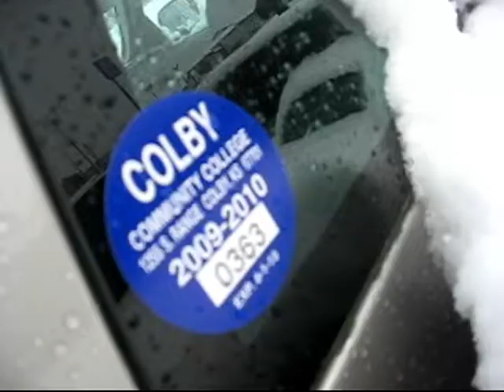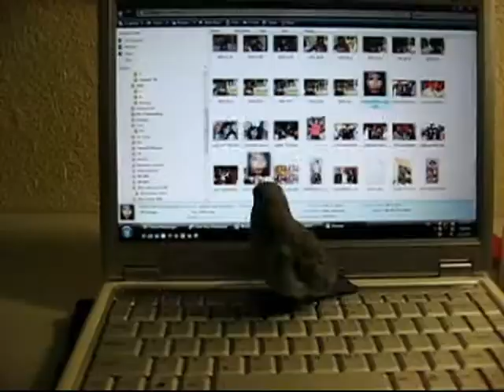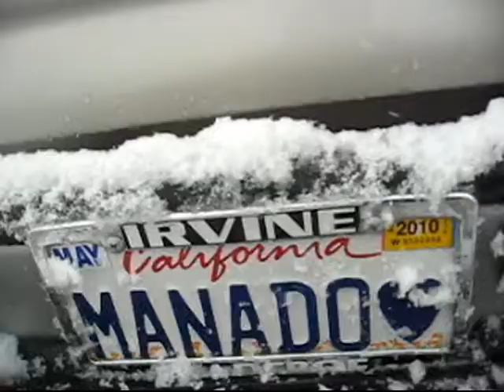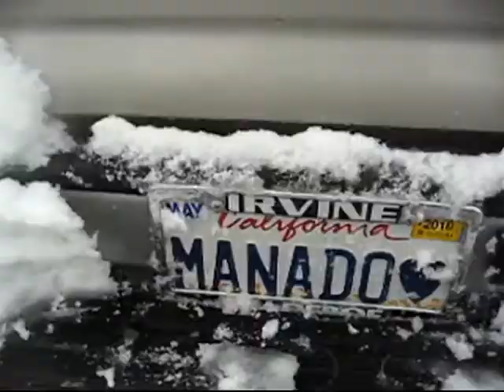Enjoying Snow and Chocolate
Enjoying Snow and Chocolate in Kansas.  Song by Dewa - Aku Sedang Ingin Bercinta